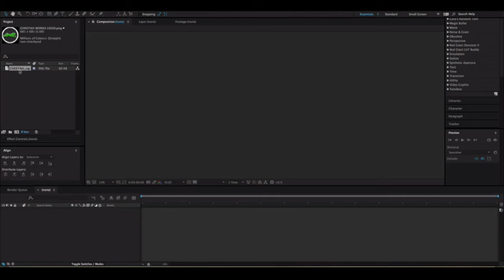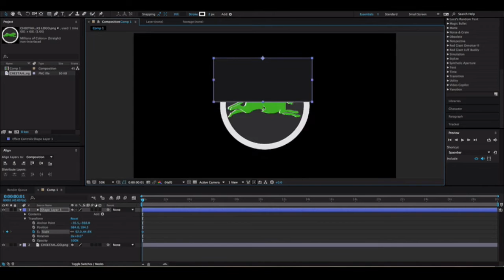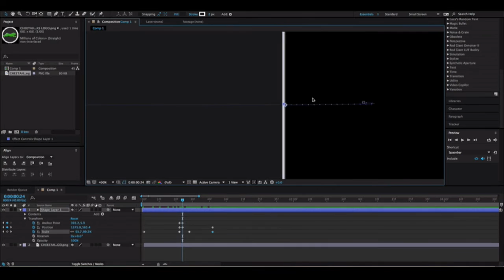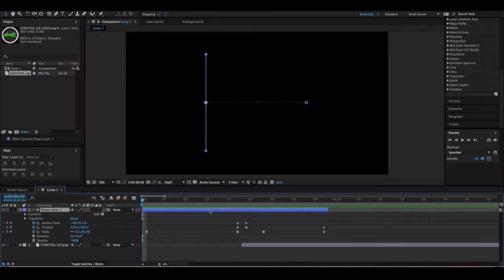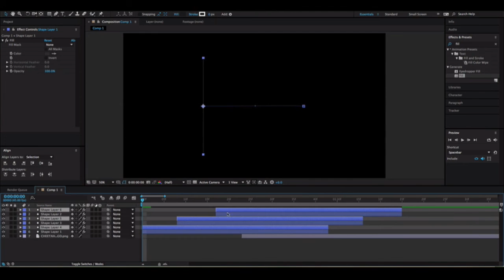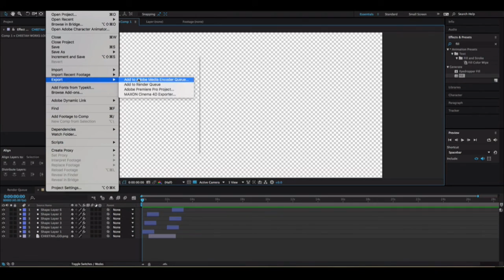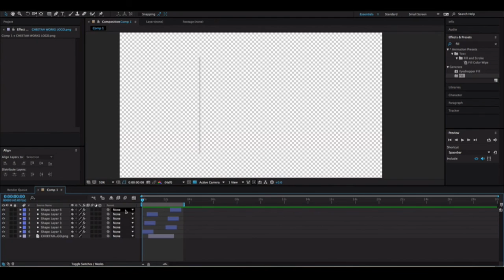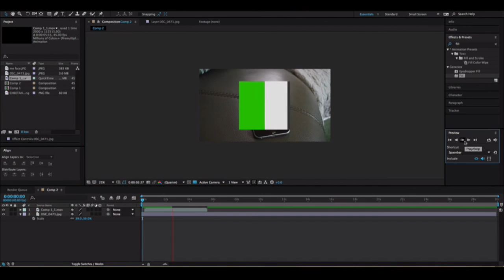2D Logo transition in After Effects - Tutorial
CHEETAH WORKS
This is a tutorial on After Effects on how to make some cool transitions for your logo!

Effects of a pro.
A F T E R
E F F E C T S -

CREDITS ALSO TO
APPLE
Because I used a picture of their Shining, Beautiful iPhone 6!

T O
C H E E T A H   W O R K S